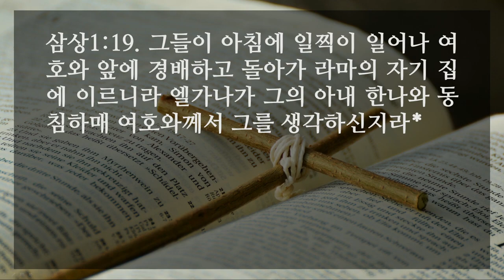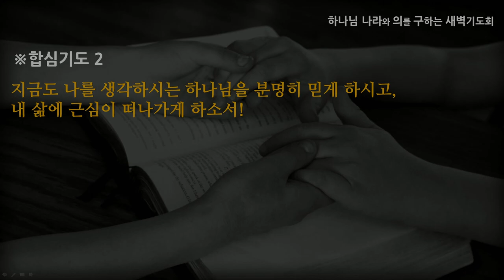[선한목자교회] 새벽기도 2021년 06월 23일 | 여호와께서 그를 생각하신지라 - 정재영 전도사 [사무엘상 1:9-19]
여호와께서 그를 생각하신지라 - 정재영 전도사 [사무엘상 1:9-19]